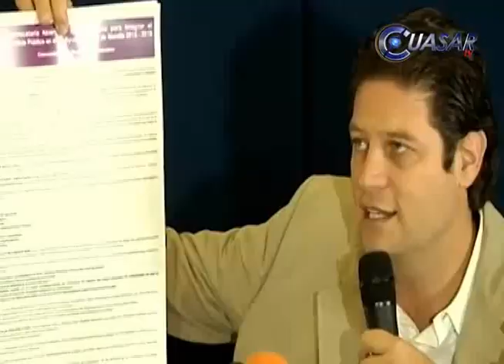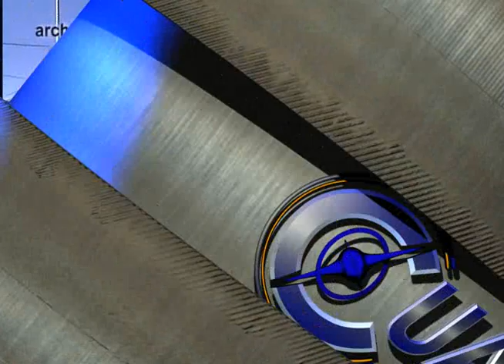Noticias de Michoacán, CuasarTv 14 de Agosto del 2015